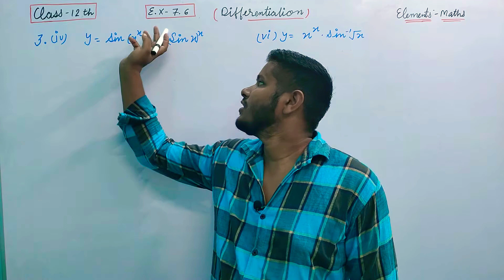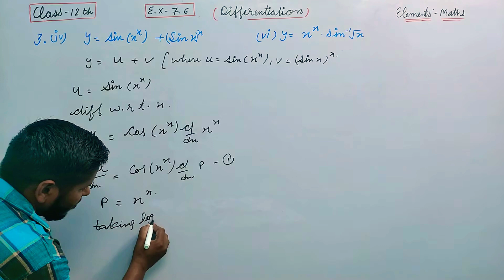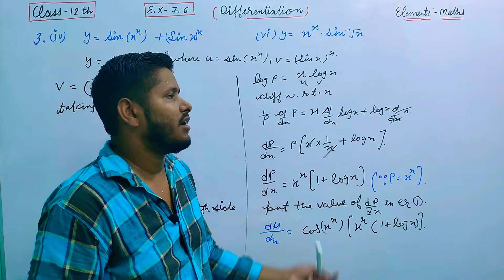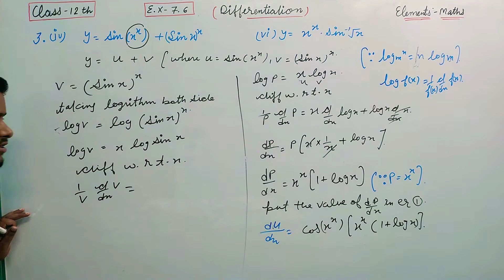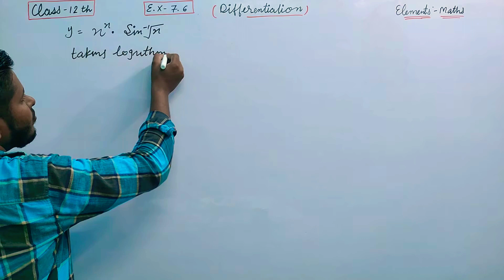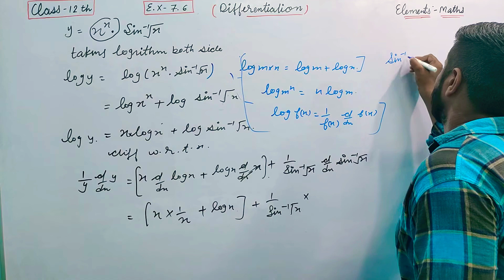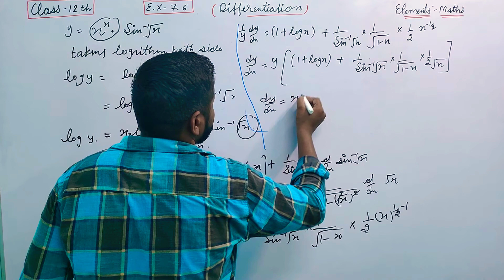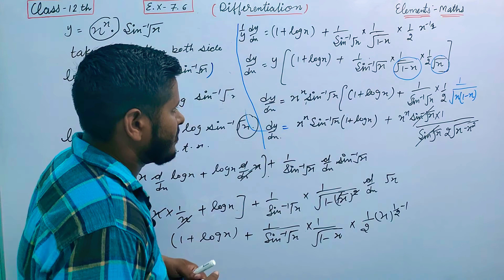Dout Class 12th Elements-Maths |E.X-7.6| Que-3 part (4&6) Sol| Chapter-7th Differentiation